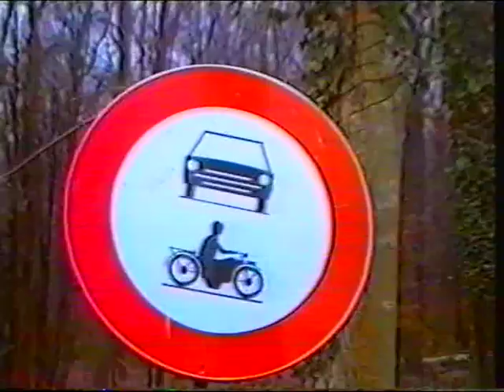VTT La Laurent Meunier (1993 12 19)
VTT 'La Laurent Meunier' 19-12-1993
Estinnes (Belgique)